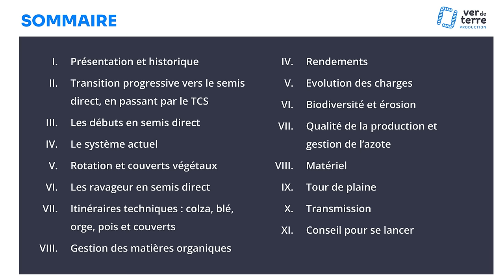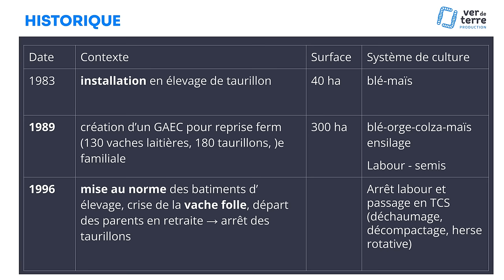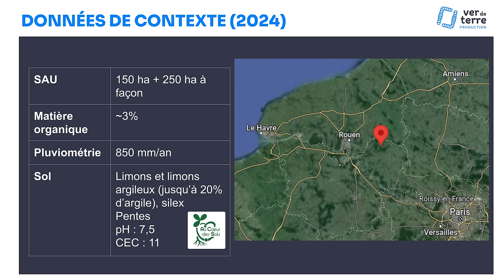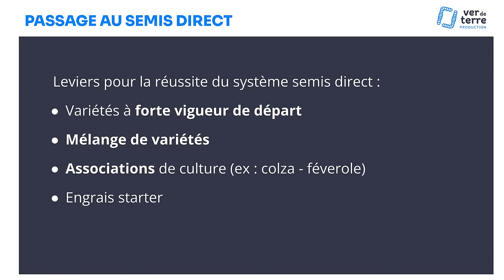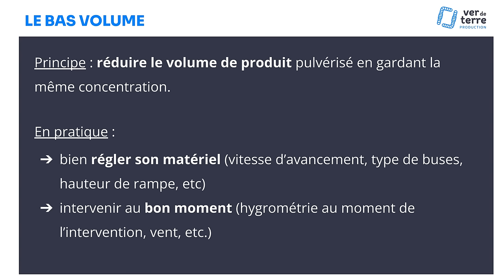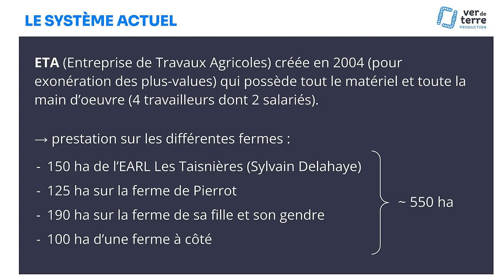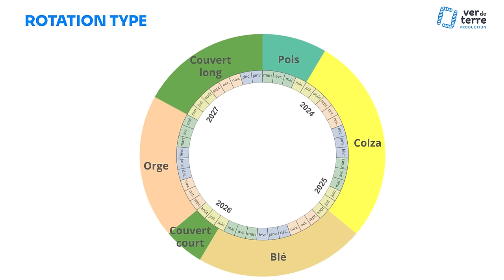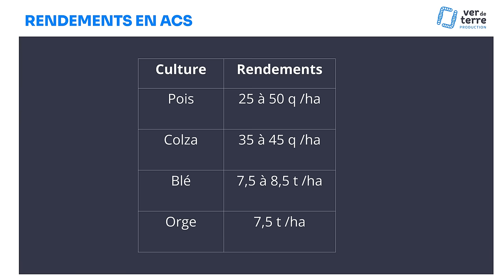Conservation des sols : 20 ans d'expérience en Normandie, Sylvain Delahaye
Merci à Sylvain Delahaye pour nous avoir ouvert les portes de sa ferme !

Chapitrage :
00:00:00 Zapping d’introduction
00:01:17 Présentation et historique
00:07:49 Transition vers le semis direct
00:22:01 Les débuts en semis direct
00:40:10 Le système actuel
00:43:57 Labellisation en conservation des sols
00:47:21 Rotation et couverts végétaux
00:55:00 Les ravageurs en semis direct
00:59:48 Itinéraires techniques
       00:52:19 Le colza
       01:08:33 Le blé
       01:15:52 Couvert court entre blé et orge
       01:18:26 L’orge d’hiver
       01:19:13 Couvert long entre orge et pois
       01:21:13 Le pois
01:23:39 Gestion des matières organiques
01:28:38 Rendements
01:32:35 Evolution des charges
01:37:18 Biodiversité et érosion
01:38:33 Qualité de la production et gestion de l’azote
01:41:09 Matériel
01:53:23 Tour de plaine
       02:03:57 Parcelle de blé
       02:15:05 Parcelle d’orge d’hiver
02:22:33 Transmission
02:26:08 Un conseil pour se lancer ?